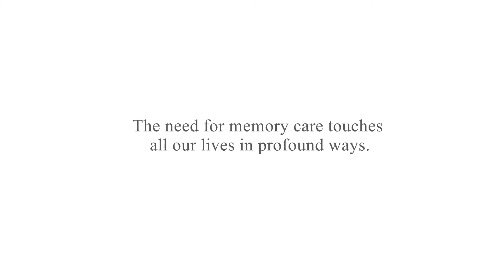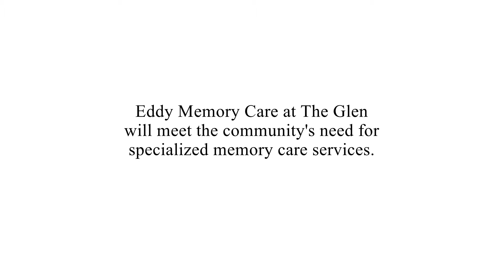Hear From Glen Residents Frank & Lois Schafer on the Need for Memory Care at The Glen